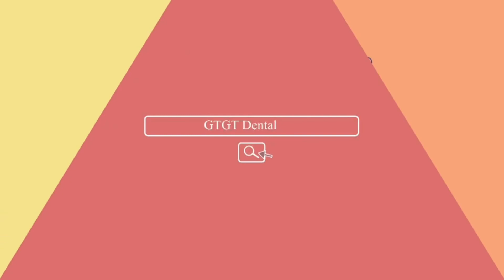HẦU HẾT BA MẸ KHÔNG BIẾT ĐIỀU NÀY NÊN CON BỊ SIẾT RĂNG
MÌnh hay nhận các câu hỏi từ ba mẹ là:
"Sao con em chải răng mà răng cứ bị sâu rồi siết"
"Men răng con em yếu hay sao á, răng mọc cái là siết luôn"
"Răng con em thiếu canxi hay sao á"
Ba mẹ hầu như là đã đến giai đoạn con bị siết răng rồi mới đến hỏi nha sĩ
Vậy hãy xem video sau để biết thêm chi tiết nhé!